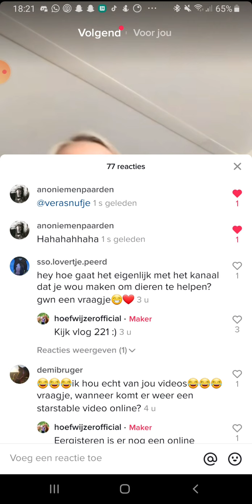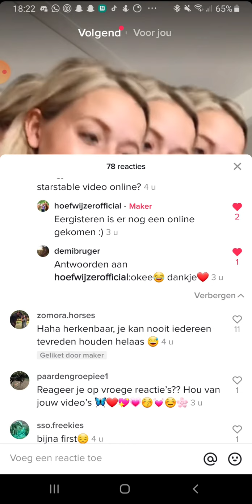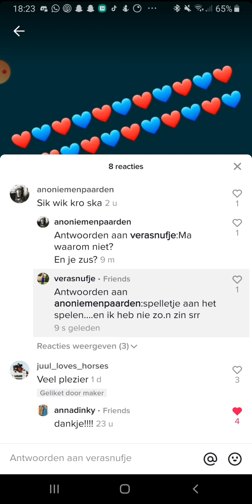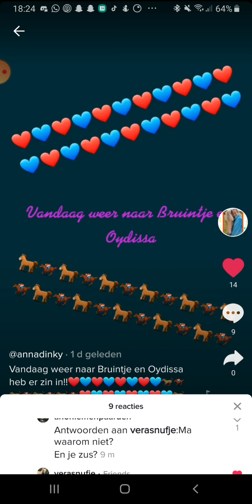Hoefwijzer tiktok enzomeer #4